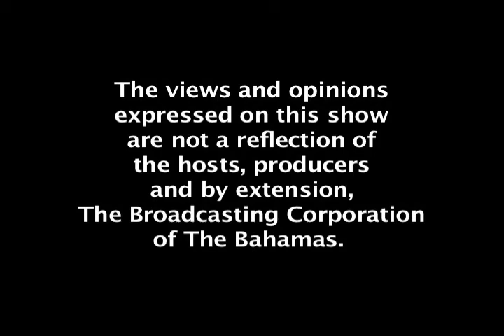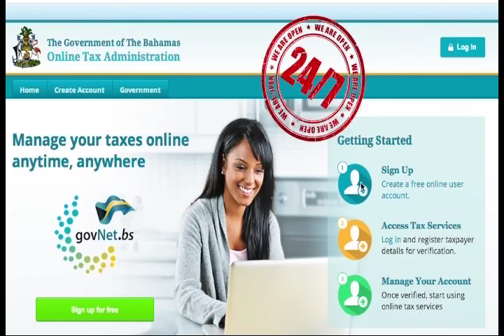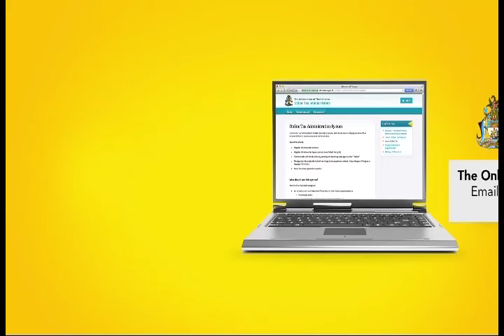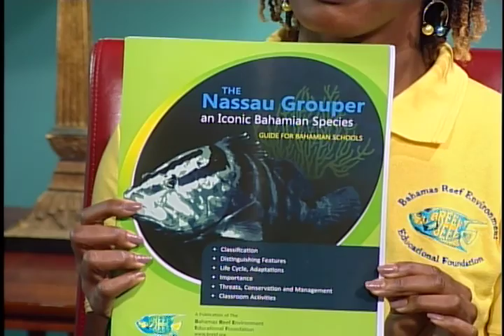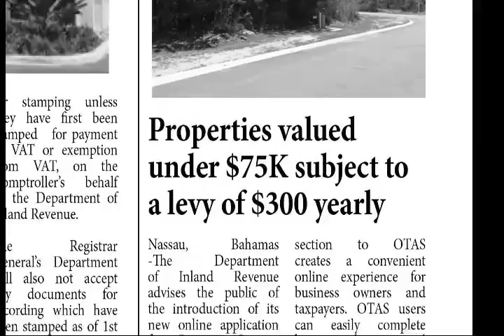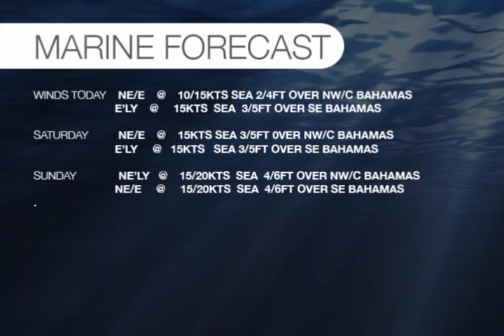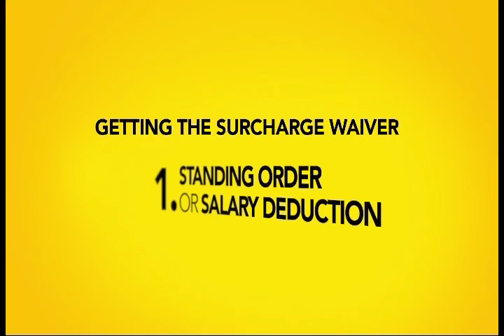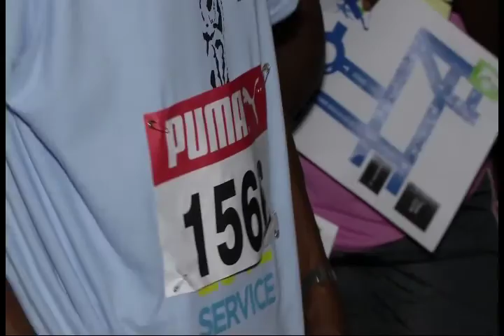Bahamas @ Sunrise - November 13th 2015